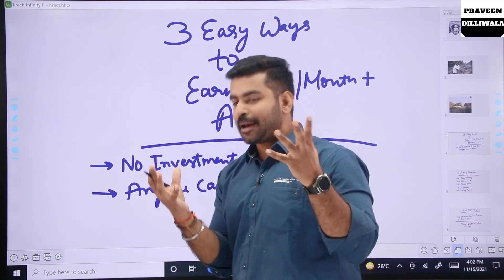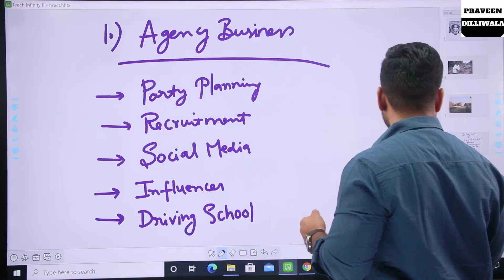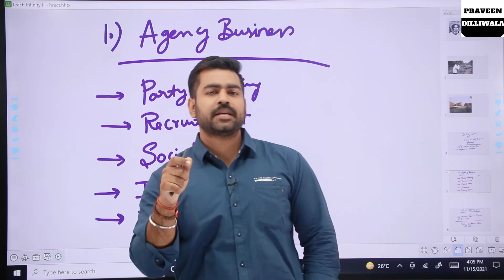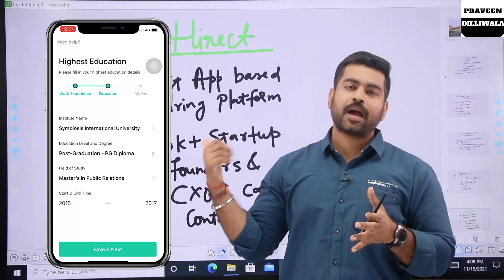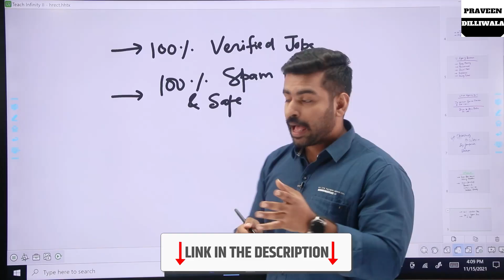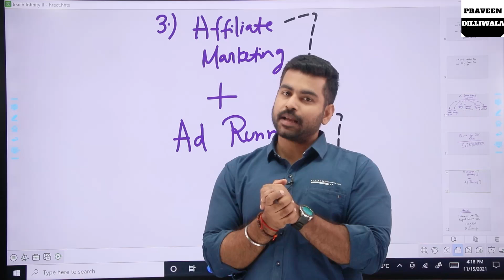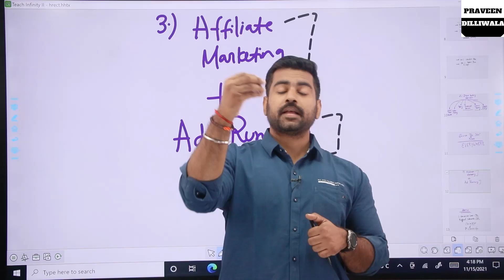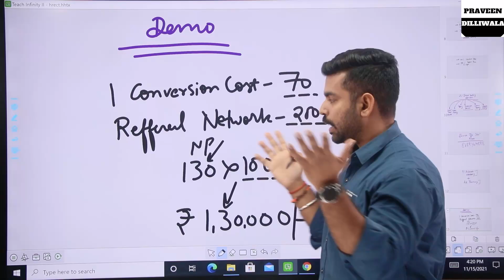Top 3 Easy Part Time Jobs India | Praveen Dilliwala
Join Hirect today and take a step towards your dream job

Hirect is India’s 1st App-based hiring platform where you can chat directly with startup founders and CXOs as well as schedule your interview within minutes. With 30k+ startups already hiring on Hirect.

Earn 3300/Day | 3 Easy Jobs in Zero Investment | Best Part Time Jobs | Earn Extra Income